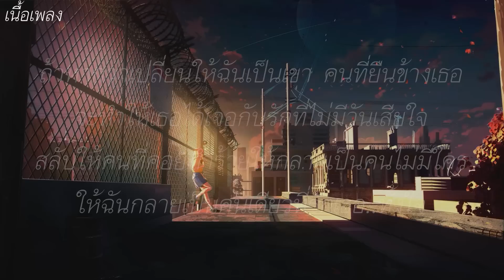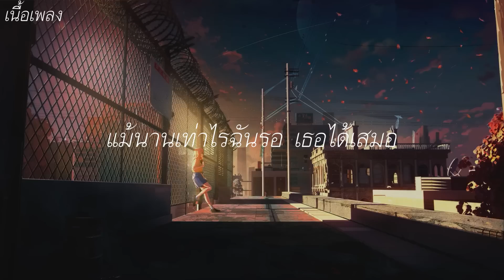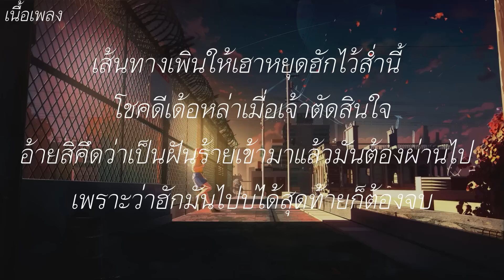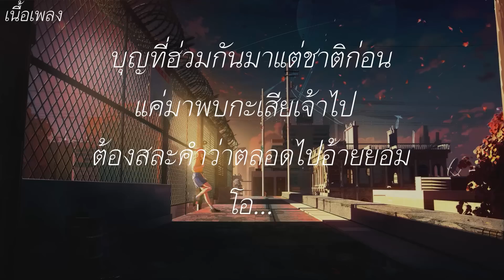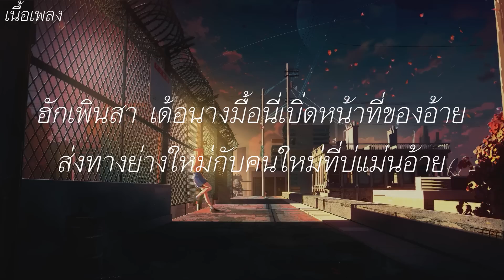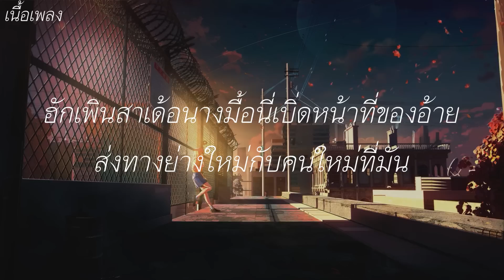ถ้าฉันเป็นเขา - INDIGO | โลมีโอ,ถ้าเราเจอกันอีก,อ้ายมาส่งทาง [ เนื้อเพลง ]